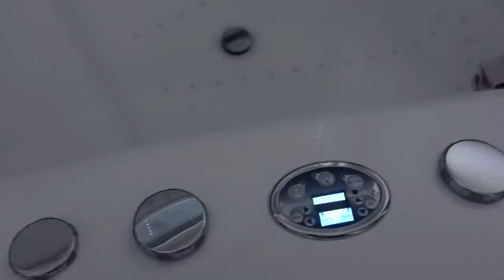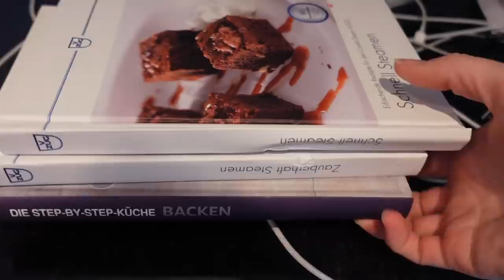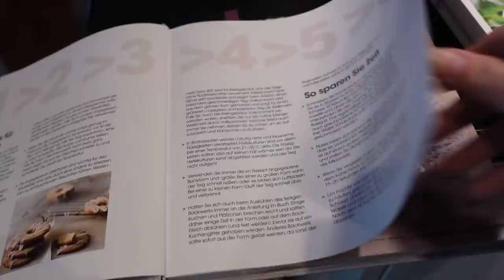ВЛОГ / Куда ДЕНЕМ ВСЮ МЕБЕЛЬ /Что ЗАБИРАЕМ С СОБОЙ / 06.05.21